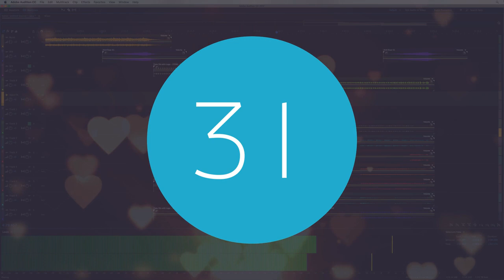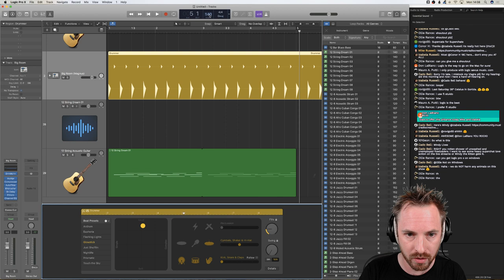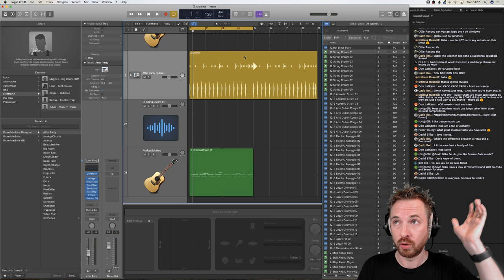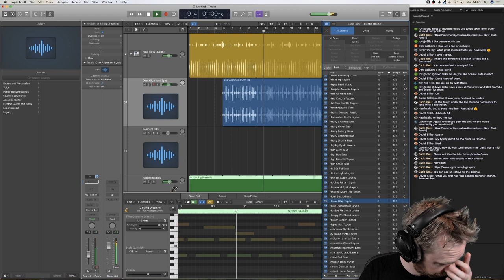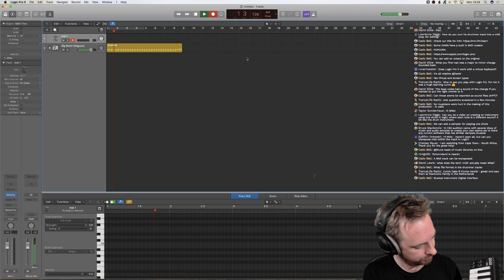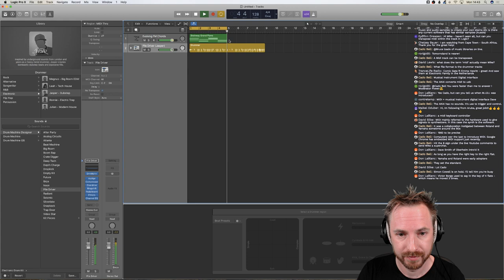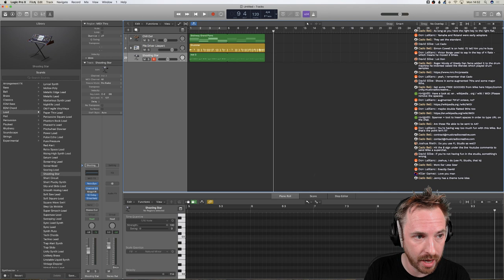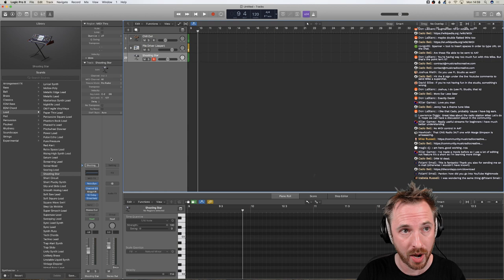Creating Music Beds in Logic Pro X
Audio producers always need music beds to work with. It's great to use production libraries but sometimes you need that exact sound for the audio you're working on. Here's a lesson with Logic Pro X showing you how to quickly create your own music beds in Logic Pro X using Apple Loops, samples, synths, virtual drummers and more!